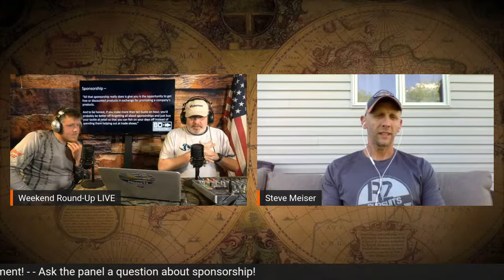How to get Sponsored as a Fisherman, and what to watch out for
Weekend Round-Up LIVE - So you want to be a "Sponsored Fisherman", huh? We talk all the things you need to know this week if you want to be a Pro Staff or Brand Ambassador. Things to look out for, and what are some of the perks and things the Sponsor will want from you!  Join us for a great discussion plus some tips if you want to gain a sponsor this year! Special Guests Tony Maja and Steve Meiser put it all out there for us.  Join us LIVE Sunday May 31, 6pm eastern time!